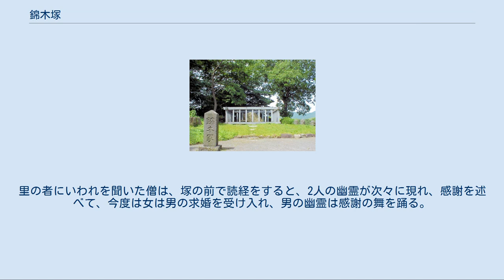錦木塚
錦木塚 錦木塚（にしきぎづか）は、秋田県鹿角市十和田錦木地区にある塚。
 能や謡曲の「錦木」、また能因法師の歌「錦木はたてなからこそ朽にけれ けふの細布むねあはしとや」などの歌枕「錦木塚」として全国に知られている。
世阿弥の謡曲「錦木」によって世に広がった。
近世ではこの地は「歌枕の地」とされており、菅江真澄や古川古松軒および松浦武四郎がそれを記録しているほか、幕府巡見使がここに巡見所を設け、地元民に塚の縁起を聞き、細布の献上をしている。
石川啄木も金田一京助から錦木塚の伝説を聞き、この地に足を運び、「鹿角の国を懐う歌」をつくり歌っている。
また、長詩「錦木塚」を雑誌明星に発表している。
 塚は現在小公園の隅にあり、菅江真澄が犬の伏せた形と表現した大きな置き石がある。
 公園内には錦木地区市民センターがあり、そこには資料室が設けられている。
この地を訪れた古人や、細布の現物などが展示されている。
 昔、鹿角が狭布（きょう）の里と呼ばれていた頃、大海(おおみ)という人に政子姫というたいへん美しい娘がいた。
東に2里ほど離れた大湯草木集落（三湖伝説の八郎太郎もこの地が出身だと言われている）の里長の子に錦木を売り買いしている黒沢万寿(まんじゅ)という若者がいて、娘の姿に心を動かされた。
若者は、錦木を1束娘の家の門に立てた。
錦木は5種の木の枝を1尺あまりに切って1束にしたもので、5色の彩りの美しいものであった。
この土地では、求婚の為に女性の住む家の門に錦木を立て、女性がそれを受け取ると、男の思いがかなった印になるという風習があった。
若者は来る日も来る日も錦木を立てて、3年3か月ほどたったところ、錦木は千束にもなった。
 政子姫は若者を愛するようになった。
政子姫は五の宮岳に住む子どもをさらうという大鷲よけに、鳥の羽を混ぜた布を織っていた。
これができあがって、喜びにふるえながら錦木を取ろうとすると、父はゆるさぬの一言で取ることを禁じた。
若者は落胆のあまり死亡し、まもなく、政子姫も若者の後を追った。
父の大海は嘆き悲しみ、2人を千本の錦木と共に手厚く葬ったという。
 ある僧が、従僧と共に狭夫の里にやって来る。
そこへ錦木を手にした里の男と細布を持った女の幽霊が現れ、錦塚のいわれを説明し、塚の中に消える。
里の者にいわれを聞いた僧は、塚の前で読経をすると、2人の幽霊が次々に現れ、感謝を述べて、今度は女は男の求婚を受け入れ、男の幽霊は感謝の舞を踊る。
朝になると、そこには塚があるだけだった。